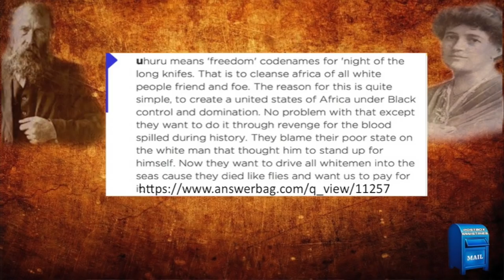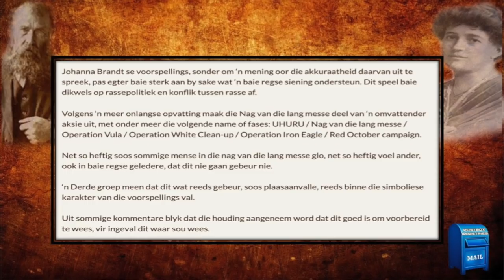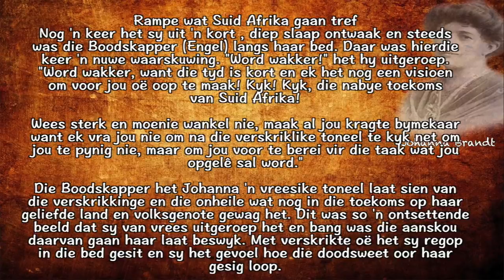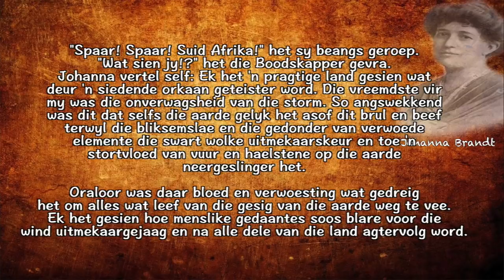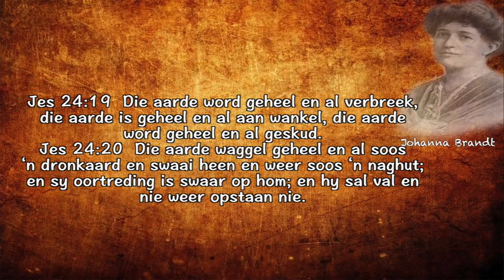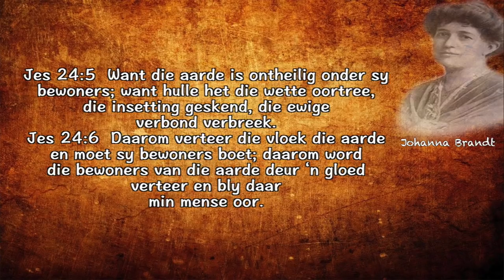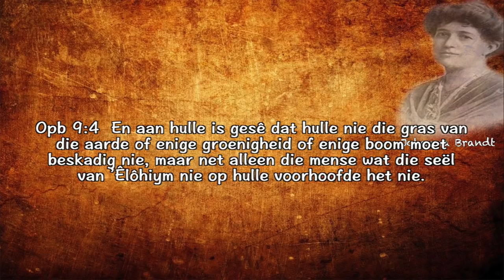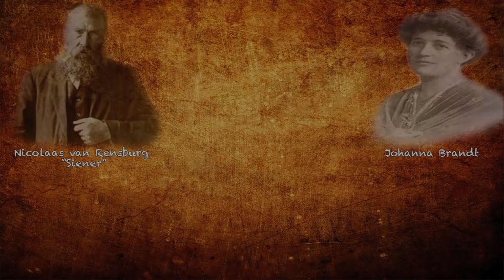Is Nicolaas van Rensburg en Johanna Brandt se visioene Skriftuurlik? Deel 1